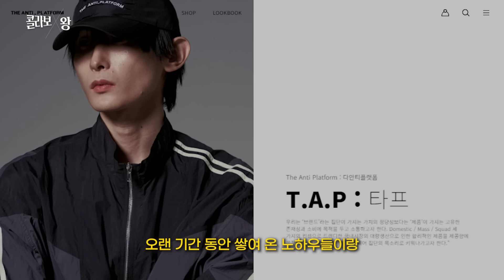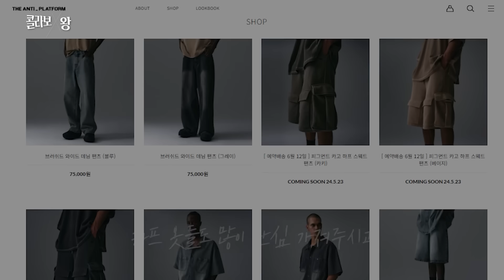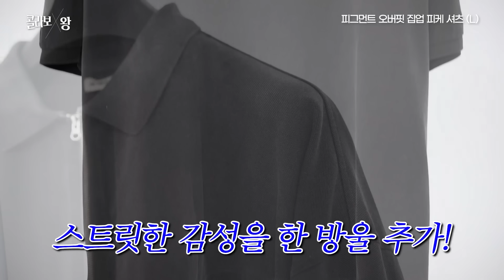옷 못입어도 스타일 좋아보이는 반팔, 반바지 추천[콜라보왕ep.12]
1. 카카오톡 채널 검색창에 KKST 검색 or 유튜브 더보기란 카카오 친구 추가 링크 클릭 후 채널 추가
4. 할인금액 적용 확인

00:00 오프닝
00:21 제작과정
01:02 가격협상
06:52 쿠폰 적용 방법
07:03 깡스펙
07:06 브러쉬드 피그먼트 레귤러핏 티셔츠 (L)
11:13 브러쉬드 피그먼트 와이드 하프 스웨트 팬츠 (L)
13:19 피그먼트 오버핏 집업 피케 셔츠 (L)
15:21 엔딩